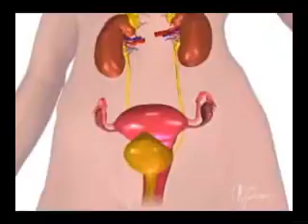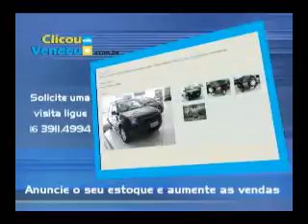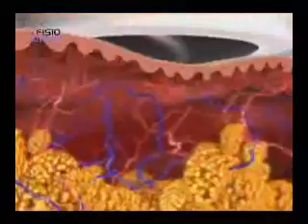Programa TPM - 25/08/2009 - Parte 1